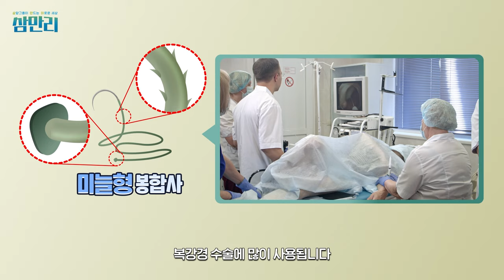[삼.만.리 Ep.05] 수술 후 실밥 제거 걱정은 이제 그만! 삼양그룹이 만든 '흡수성 봉합사'가 있으니까요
삼양이 만드는 이로운 세상
삼만리 5편!

환자들의 건강한 생활을 위해
새로운 솔루션을 제공하는 삼양그룹!💟

1996년 국내 최초로 개발되어
현재 글로벌 원사 시장점유율 상위권을 기록하고 있는
삼양그룹의 수술용 흡수성 봉합사!🧵

또한, 완제품 형태인 봉합사도 국내 최초로 개발했는데요.
여기서 문제!💡

실 말단에 삼각 스토퍼가 있어 매듭지을 필요가 없어,
복강경 수술에 많이 사용되는 봉합사는 무엇일까요?

🎁참여방법:
2. 삼양그룹 복강경 수술에 많이 사용되는 봉합사는 무엇인지 댓글에 작성
3. 영상을 보고 느낀점을 함께 작성하면 당첨확률 UP!

🎁이벤트 경품: 올리브영 1만 원권(25명)
🎁이벤트 기간: 7/2(화)~7/16(화)
🎁당첨자 발표: 7/23(화) 커뮤니티 발표